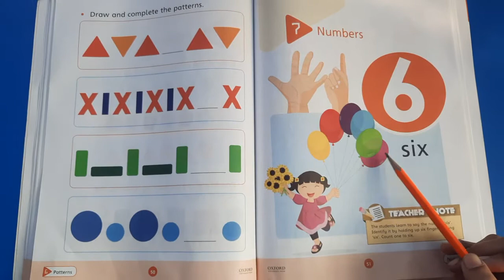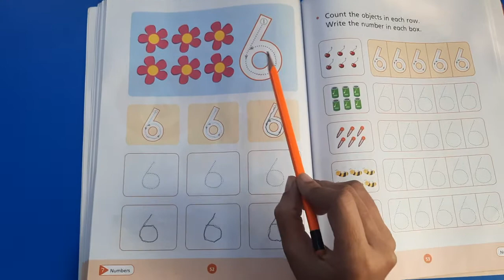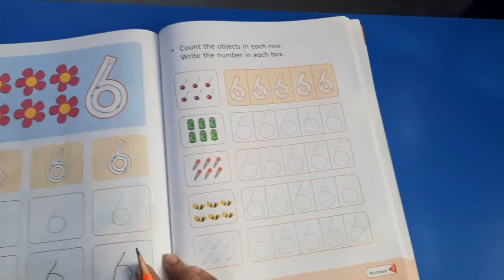P G Math lecture1 Countdown digit 6 2 Dec,2020